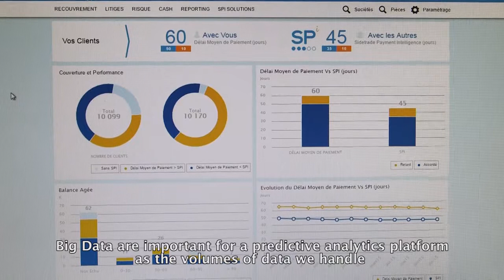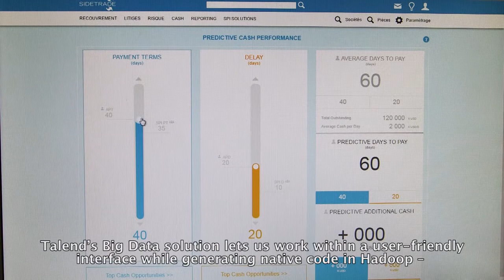Sidetrade: Prédire les comportements de paiement des clients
Gérer le cycle sales-to-cash et prédire les comportements de paiement des clients grâce au big data.